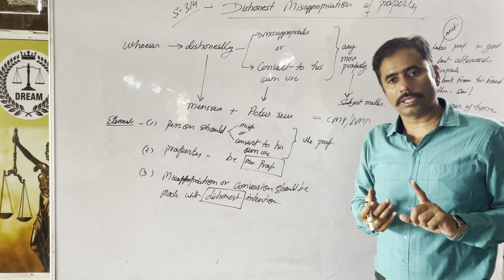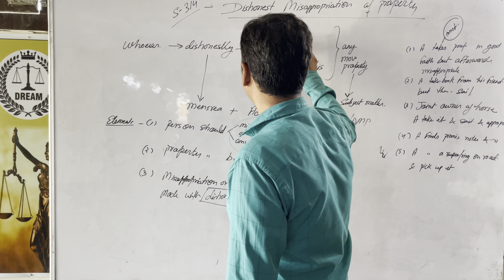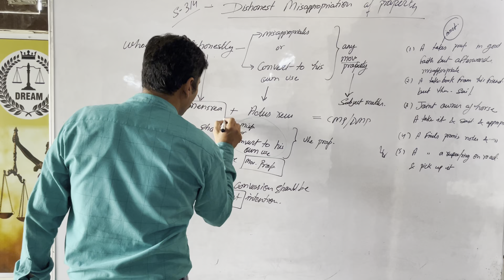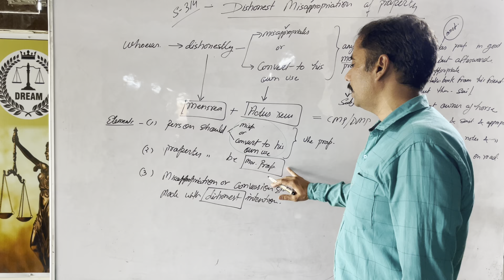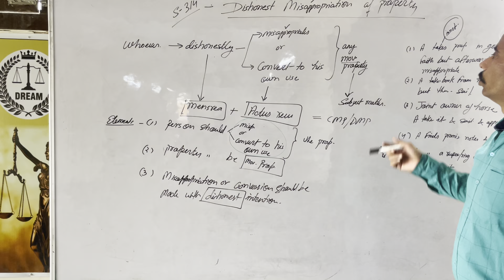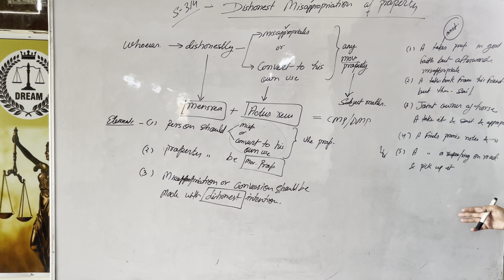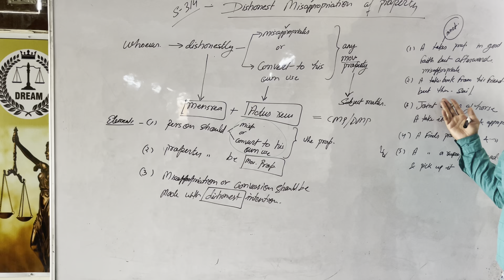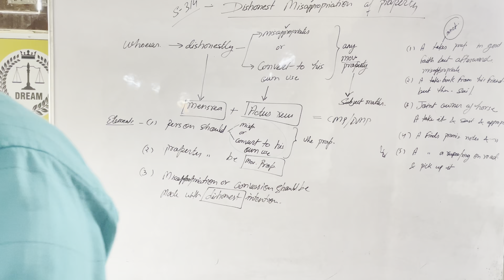Sec 314 BNS, IPC 403 , Dishonest Misappropriation of property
Dishonest Misappropriation of property